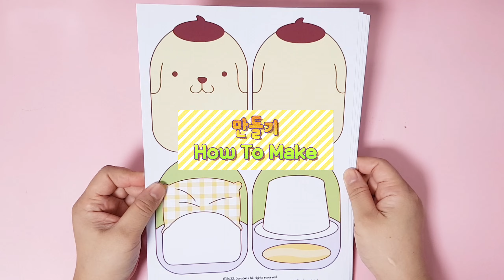산리오 폼폼푸린하우스 놀이책 만들기 Pompompurin House playbook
★무료도안 링크★